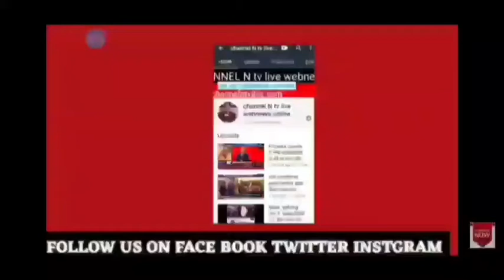मेरठ 25.8.2020 शिक्षक को झूठे मुकदमे में फंसा कर पैसे ऐंठने वाले गैंग की दो महिलाएं हिरासत में:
मेरठ थाना परतापुर शिक्षक को झूंठे मुकदमे में फंसाकर पैसे ऐंठने वाले गैंग की दो महिलाओं पर मुकदमा हुआ दर्ज :पूरी खबर आधिकारिक पुष्टि के साथ मेरठ मित्र न्यूज़ रूम लाइव से नवेद खान की रिपोर्ट